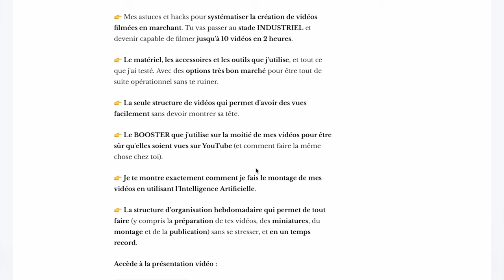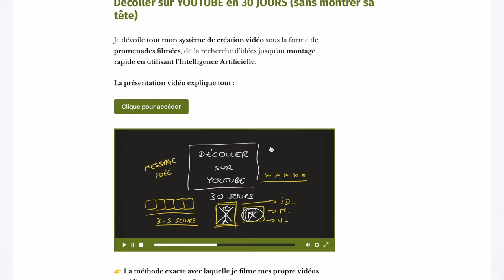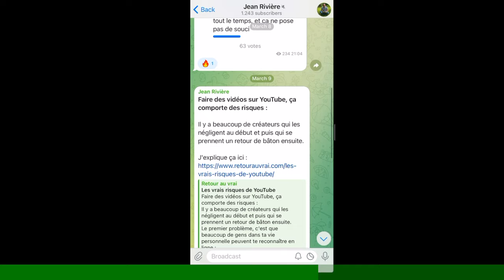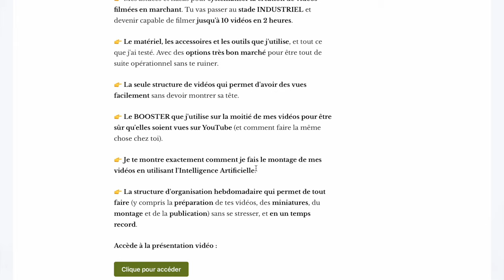VIS la vie que les gens RÊVENT de vivre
Ce qui a le plus d'impact quand on crée du contenu, c'est de vivre la vie que nos fans rêvent de vivre.

Tu peux faire tous les beaux discours que tu veux : ça n'aura JAMAIS le même impact

Je suis entrepreneur depuis 2004, et expert en marketing web et en efficacité. Historiquement, l’un des tout premiers formateurs au business en ligne sur le web francophone. Plus de 400 formations créés au fil des ans. J’ai formé une bonne partie des grands noms du web francophone.

Ancien grand voyageur, j’ai fini par poser mes valises dans la nature : j’habite et je travaille dans une ancienne ferme que j’ai rénovée, en haut d’une colline. J’ai 7 chiens et 4 chats.

J'aide les formateurs, coachs et experts à obtenir les résultats qu'ils méritent. Je ne peux pas faire le travail pour toi, mais je peux t’aider à avancer. Si tu cherches quelqu’un qui est déjà passé par là et qui peut t’indiquer le chemin, tu es au bon endroit.